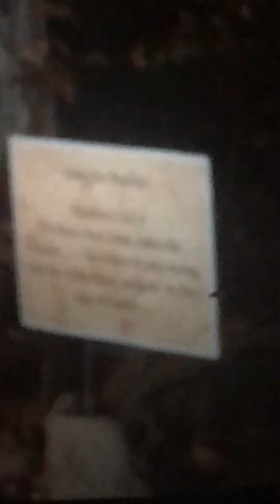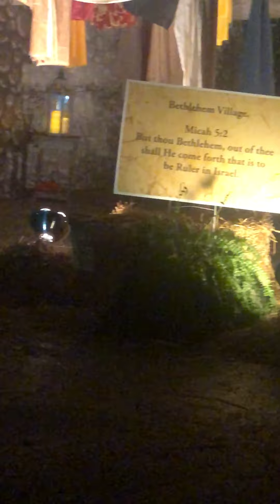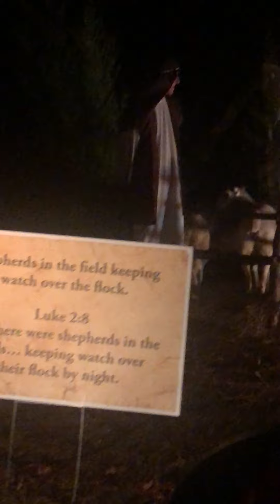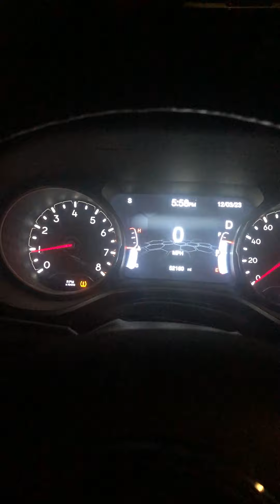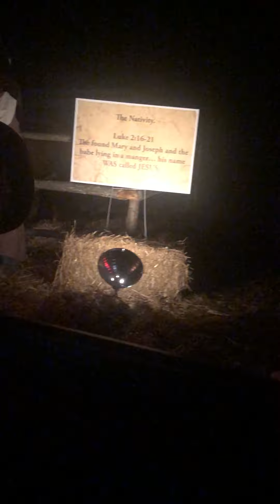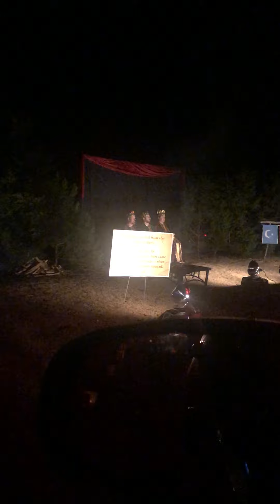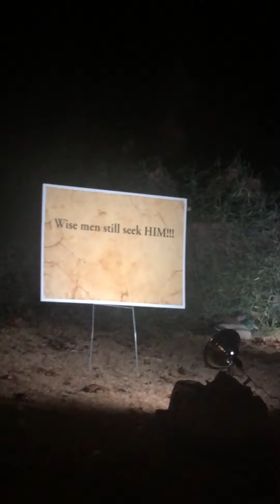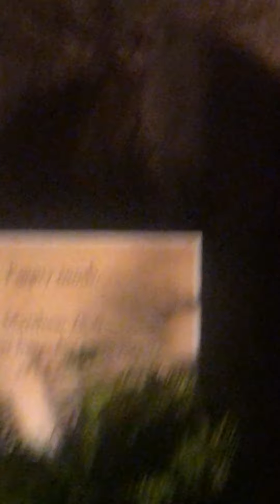Union Hill Baptist Church, Live Nativity, Lexington, TN 12/3/2023